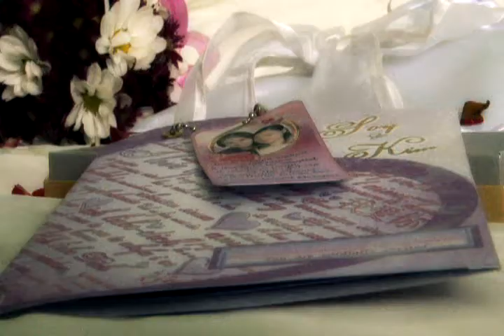Soy and Kim (Wedding Preparation)